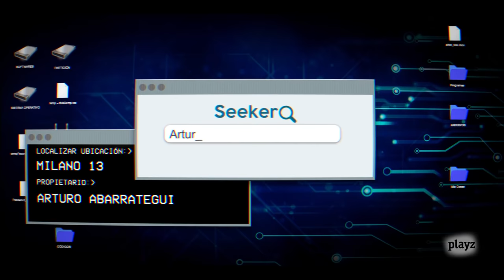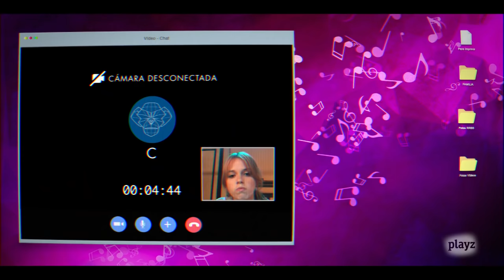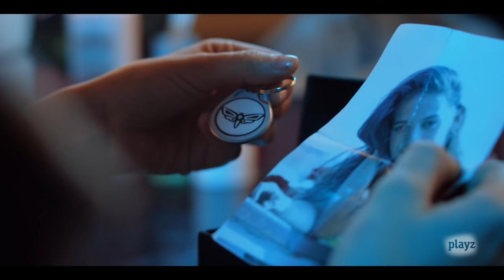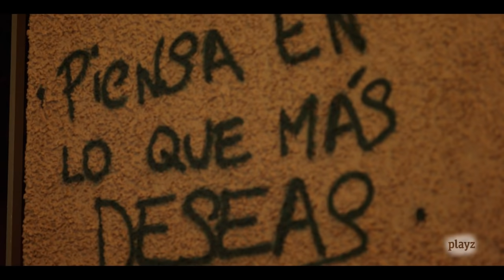Capítulo 2x05 de 'Bajo la red'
Joel y Kiu intentan averiguar qué es lo que están haciendo Irene y Gabriel, sin saber que sus amigos tendrán que mancharse las manos para frenar a Anaís.

Han intervenido:
Cristina Gallego
Rodrigo Poisón

DIRECTOR DE CASTING:Juanma López
IDEA ORIGINAL DE “BAJO LA RED”Javier Naya, Martín Suárez
ARGUMENTOVíctor García, Óscar D. Gómez, Daniel Sosa, Elena Crimental, Juan Damián Pardo
COORDINADOR DE GUION:José Camacho
GUIONISTAS:Nano López, Daniel Sosa, Elena Crimental, Juan Damián Pardo, Anna Fernández, Santiago Puerta
COORDINADOR CONTENIDOS ISLA: Manuel Sanabria
PRIMER AYUDANTE DE DIRECCIÓN:Tano Juárez
AYUDANTE DE DIRECCIÓN:Pablo Fernández
SCRIPT:Sandra Baquera
BECARIAS DE DIRECCIÓN:Úrsula Gutiérrez, María Plamenova
AYUDANTE DE PRODUCCIÓN:Alejandro Salvador
AUXILIARES DE PRODUCCIÓN:Desirée Sanes, Antonio Alberto Gil, Lidia López
RUNNER:José Luis Álvarez
BECARIA DE PRODUCCIÓN:Cecilia González
ADMINISTRACIÓN:Marian Trigo
JEFA DE MAQUILLAJE Y PELUQUERÍA:Noelia Campillos
AYUDANTES DE MAQUILLAJE Y PELUQUERÍA:Esther Rosell, Natalia Maeso
BECARIA DE MAQUILLAJE Y PELUQURÍANicole Paz
JEFA DE VESTUARIO:Elixabet Núñez
AYUDANTE DE VESTUARIO:Diego Avileo, Elena De Artiñano
AYUDANTE DE DECORACIÓN:David Salazar
BECARIA DE DECORACIÓN:Laura Rueda
JEFE DE ELÉCTRICOS:Mario García
ELÉCTRICOS:Jaime Pajares, Héctor Perotas
OPERADORES DE CÁMARA:Alberto Utrera, Juan Luis Cabellos
FOQUISTAS:Raquel Guerrero, Cristina Rodríguez
AUXILIARES DE CÁMARA:Adrián Vidal, Javier Vinagrero
STEADYCAM: David Sevilla
AYUDANTE STEADYCAM: Aitor Goenaga
JEFE DE SONIDO:Rodrigo Madrigal
MICROFONISTA:Miguel Ángel Caprara
DISEÑO Y MEZCLA DE SONIDO: Álvaro de Iscar
POSTPRODUCCIÓN DE AUDIOBlacktone Studio
MÚSICA ORIGINAL: Pablo García
TEMAS MUSICALES: Pies de Plomo (Salva Mzd)
B.E.E.F. (Los Ramblings)
GRAFISMO:Moa Studio
DISEÑO CABECERA:Moa Studio
FOTO FIJA:Natalia García
COLORISTAS:Elena Humanes, Luís Ochoa
EFECTOS POSPRODUCCIÓN:Möa Studio
REFUERZOS:
Eléctricos: Kike Mañas, Alex Sánchez, Jacobo Sacristán
Dirección: Cristina Gómez

AGRADECIMIENTOS
CON LA PARTICIPACIÓN DE CREA SGR
ARTE: PROPART STORE, MARA DE LA FUENTE, GONZALO GÓMEZ ROUX
VESTUARIO:
XTI REFRESH
NURIA JUST
LE CRANE
LOIS
AMOR GUERERO
KAOTIKO
TIWEL
ANTONIO SICILIA
EXIBIT
AKIRA SANZ
TORRAS
PAMPLING
NOUMAN
VACÍA LA NEVERA
MISS MISS
CUARTO ROPERO

MAQUILLAJE:
ICON SPAIN, MÖN ICON TEAM